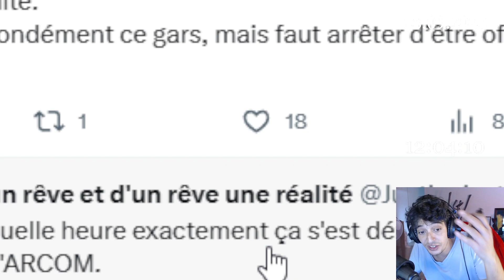ça touche des teuch à TPMP!!